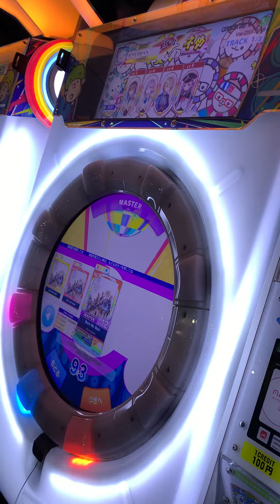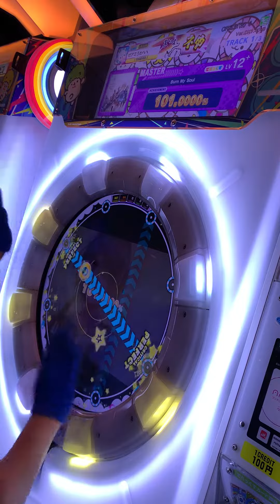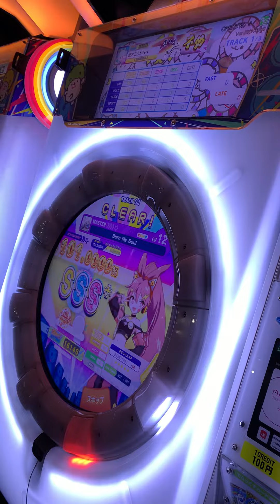【maimaiでらっくす】Burn My Soul MASTER 星5 理論値ALLPERFECT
楽しい譜面追加一曲なの悲しい